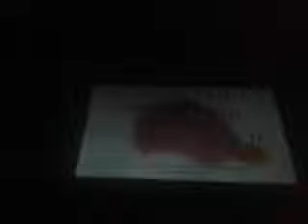14 May 2019